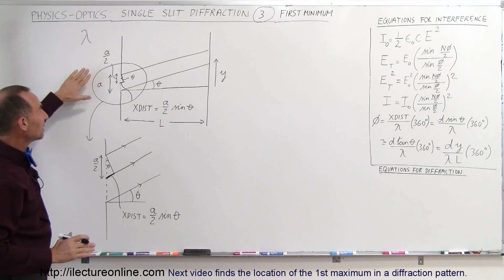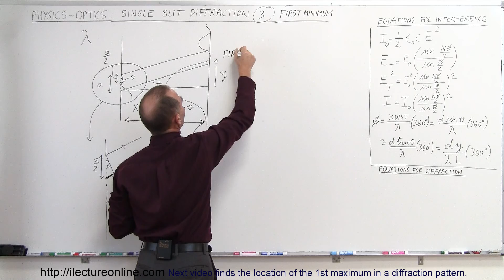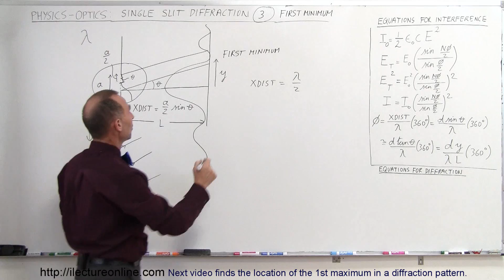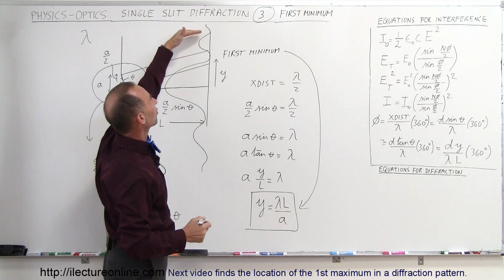Physics - Optics: Single Slit Diffraction (3 of 15) Location of 1st Minimum=?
In this video I will find the location of the 1st minimum in a diffraction pattern.